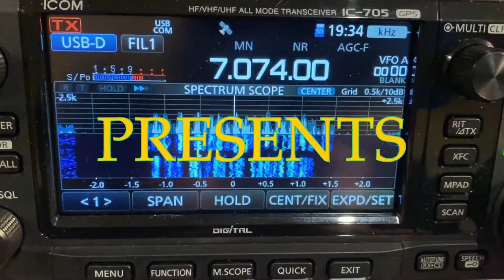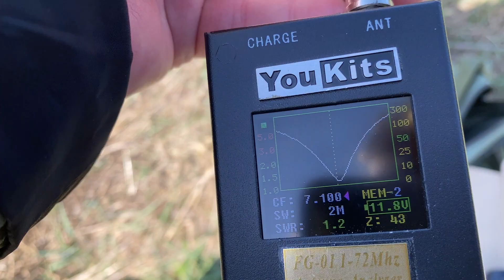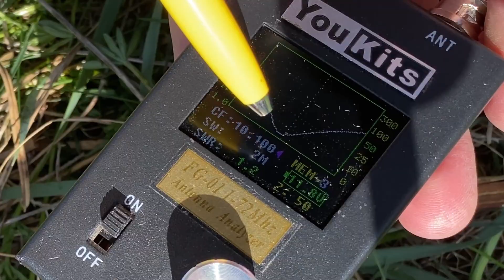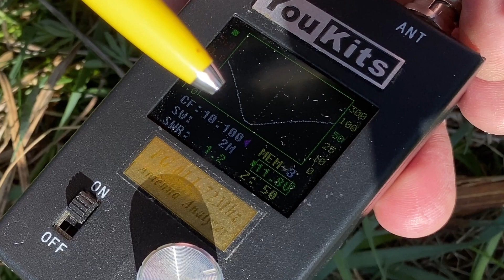MA-12 portable 100W HF GP antenna: how to get it work better on 30m band !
MA-12 100W portable HF vertical antenna is a very good  antenna, when we need a compromise between rapid deployment functionality and HF radiation efficiency. It is designed to work with no tuner on 40m to 6m bands. Although on 30m the supplied 40m loading coil is too big an inductance and takes to shortening down the antenna by half to achieve the resonance on 30m. This is not efficient solution. In this video, I present my own solution with a separate coil. It works really good, I’ve tried it in the park with my Yaesu FT-891!

Please leave your comments in the comment section.

73! @Linas_LY2H